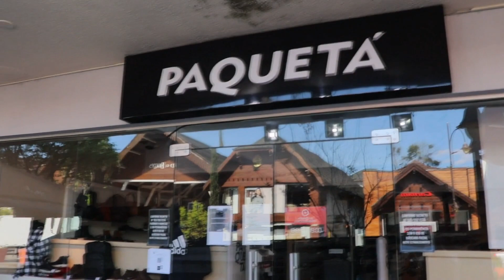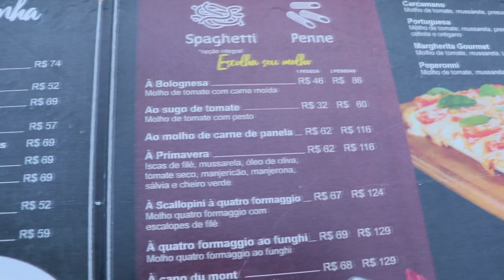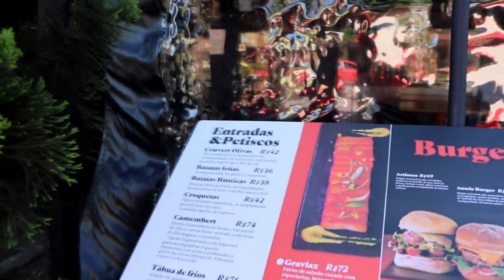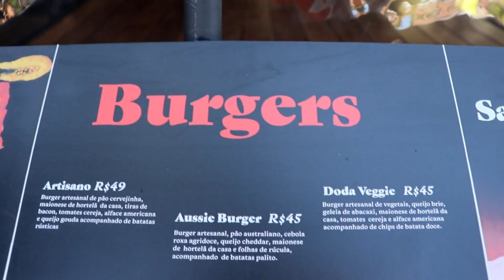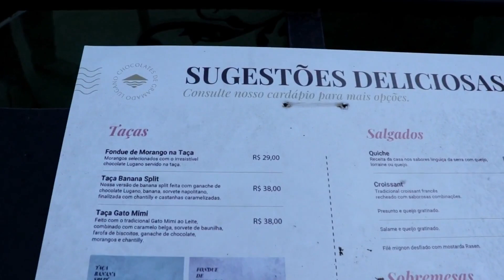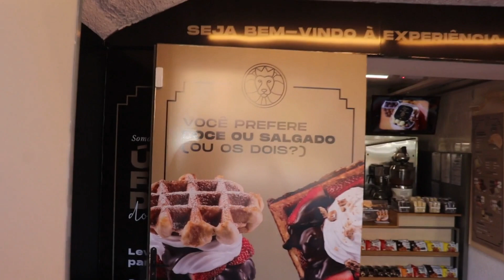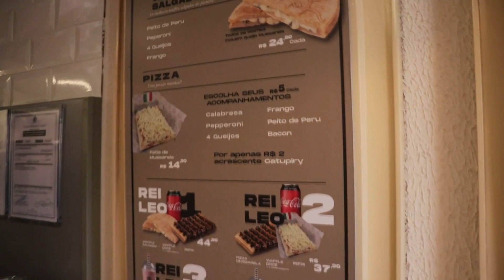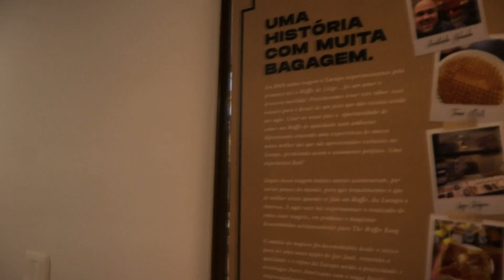Andando na Borges | Rua coberta até Waffle King